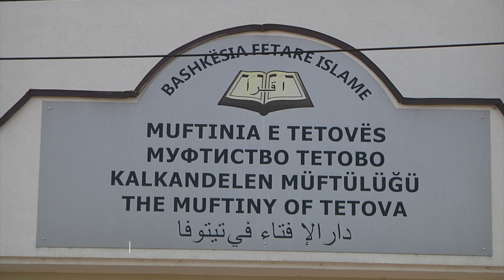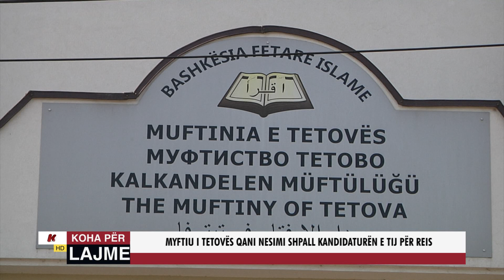Myftiu i Tetovës Qani ef. Nesimi shpalli kandidaturën e tij për reis të BFI-së